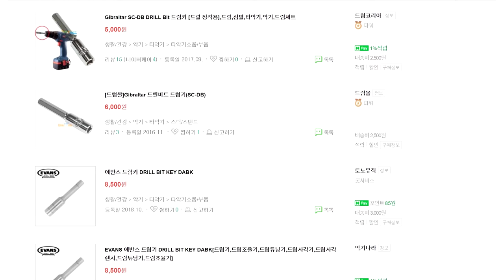드럼 헤드 교체하기(Feat.드릴) / 빠르고 간편하게 / 드러머 이유한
※이어폰 착용후 들어주세요

재미있게 봐주시고 구독 따봉 부탁드려용~!!

Sonor Select Force

8,10,12,16,20

Sabian 14" HHX Evolution Hi Hat Cymbal

Sabian 17" HHX Legacy Crash Cymbal

Sabian 18" HHX Legacy Crash Cymbal

Sabian 18" HHX Evolution O-Zone Crash Cymbal

Zildjian 10" K Custom Dark Splash Cymbal

Zildjian 20" A Custom Ride Cymbal

DW5000 Double Bass Pedal

Gretsch USA Custom Curly Maple Harlequin Snare Drum 14X6.5

Yamaha Absolute Hybrid Maple Snare Drum 14X6 Vintage Natural

Ludwig Hammered Black Beauty Snare Drum 14X5 Tube Lugs

presonus audiobox 1818vsl X MOTU 8PRE

GoPro HERO5

오픈카톡: 드러머 이유한